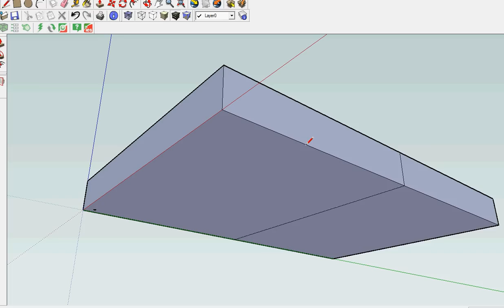Roombounding with IES Google SketchUp plug-in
Find out more information at blog.iesve.com.